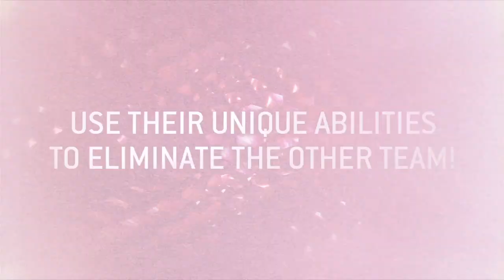Resident Evil Operation Raccoon City "Hereos Mode Player"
In Heroes Mode players will be able to compete in four vs. four with classic Resident Evil characters including Leon. S Kennedy, Jill Valentine, Hunk and Ada Wong. Players will either assume the role of the good or bad guys and compete against each other in a battle for survival. But it's not that simple. Adding a twist to the traditional TPS gameplay players will need to not only defeat the opposing team but also zombies and B.O.W's delivering a compelling triple threat battle.